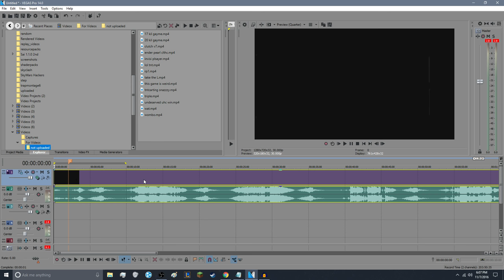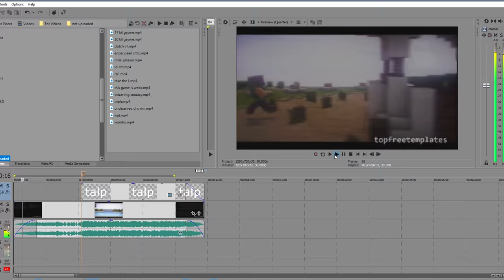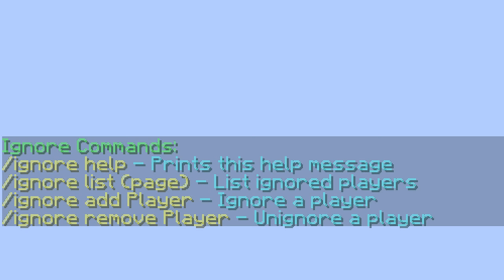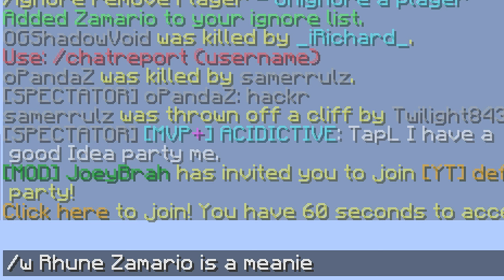TOXICITY ON HYPIXEL (And How to Cope With It)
Oh it's a voice again

(0:00) Magnus Ringblom - Goofy Moments 12
(1:22) Mija & Vindata - Better
(4:39) Johannes Bornlöf - Skyfall 1
(4:58) Mija & Vindata - Better

Server Address:
mc.hypixel.net

In-Game Name: TapL

Mods Used:
Optifine